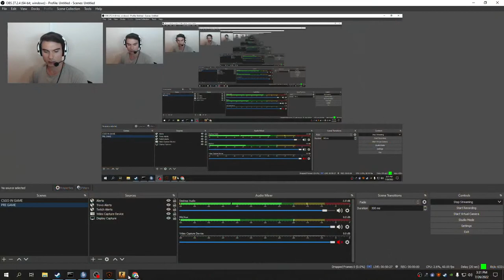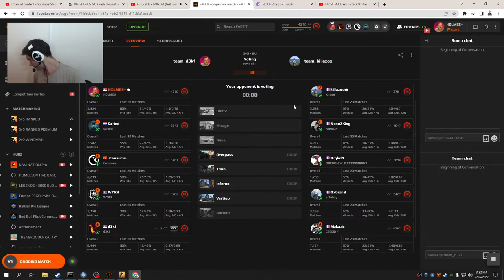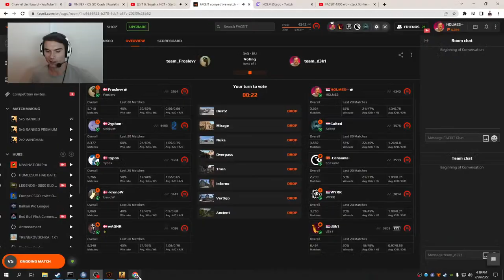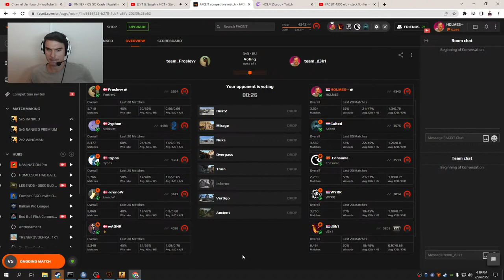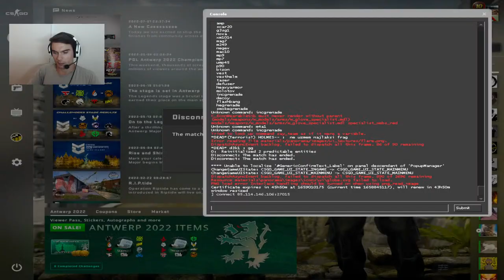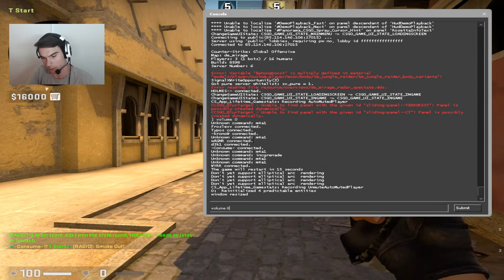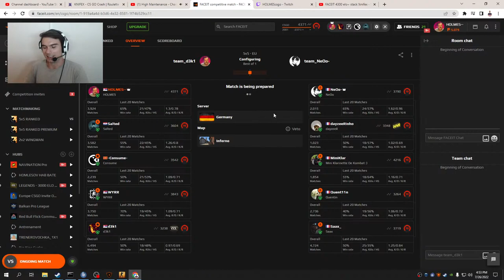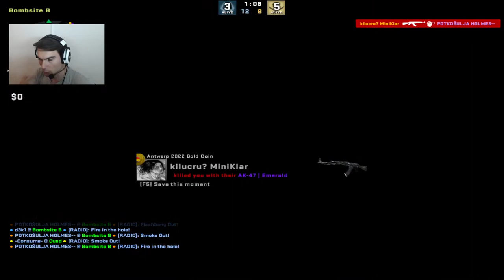FACEIT 4300 elo~ stack !knifex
POZ LJUDI HOMLESjEA

PC Spec:

CPU: Ryzen 5 5600X
GPU: ZOTAC GTX 1070 AMP 8GB
Motherboard: GIGABYTE B550I AORUS PRO AX
SSD: NVMe Samsung 950 pro
RAM: CRUCIAL 16GB Ballistix DDR4 3200MHz CL16
Mouse: ZOWIE EC2 TYLOO
Keyboard: Coolermaster Quickfire TK Red
Mousepad: Steelseries QCK heavy
Headset: HyperX Cloud Alpha
Monitor: Asus VG248qe 144hz

In game settings:

Sens: 6/11 windows, 0.9 in game, 800 dpi
Crosshair: CSGO-WXuA6-zVVEn-XG5xi-5LNyu-8Er7C
Rezolucija: 1024x768 4:3 stretched
Viewmodel: viewmodel_fov 68; viewmodel_offset_x 1; viewmodel_offset_y 1; viewmodel_offset_z -1.5; viewmodel_presetpos 1; viewmodel_recoil 0

Top donacije:

Mushk1n: --- mnogo
Urosino: 500.00 EUR
hbob41: 360.00 EUR
pokeraparat: 90.00 EUR
МарлбороФанатик: 92.00 EUR
Simke: 50.00 EUR
Munchmallow: 30.00 EUR
Wolfstadi: 25.00 EUR
memp: 20.00 EUR
wh1z: 20.00 EUR
luka: 20.00 EUR
iTweakGeek: 10.00 EUR
bosssi: 5.00 EUR
Syber: 5.00 EUR